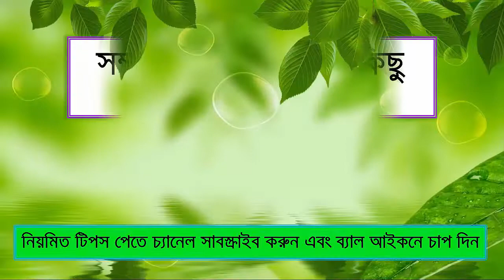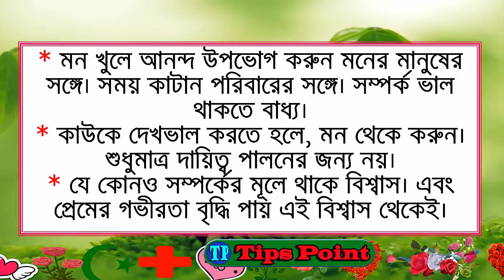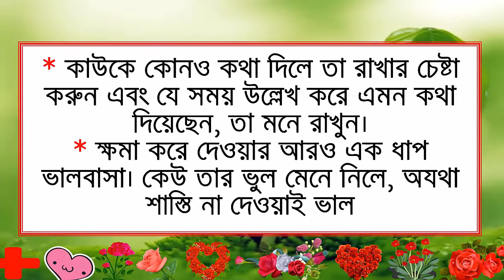সম্পর্ক টিকিয়ে রাখার কিছু কৌশল ! Health Tips Point !!!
সম্পর্ক টিকিয়ে রাখার কিছু কৌশল বলা হয়, ‘কোন জিনিস তৈরি করা যতটা কঠিন, সেটা ভেঙে ফেলা ঠিক ততটাই সহজ।’ এক্ষেত্রে সবচয়ে বড় উদাহরণ, প্রেমের সম্পর্ক। প্রেমে পড়তে মানুষের যতটা না সময় লাগে, সম্পর্কটা ভেঙে ফেলতে তার চেয়ে অনেক কম সময় লাগে।

তবে মনে রাখতে হবে, আপনি নিজেই নিজের সম্পর্ককে বাঁচিয়ে নিতে পারেন। কর্মব্যস্ত এই জীবনে পেশাগত কাজের চাপই যে স্ট্রেসের প্রধান কারণ তা কিন্তু নয়। বিশ্বায়নের এই যুগে স্বামী-স্ত্রীর চাকরি, সন্তানদের যোগ্য মানুষ হওয়া নিয়ে নানা মতবিরোধ, দ্বন্দ্ব থাকা দেখা দেয়। তবে এসবের পরও মধুর সম্পর্কটি টিকিয়ে রাখা সম্ভব। চলুন জেনে নেই কীভাবে।